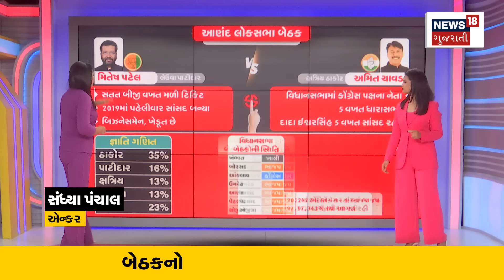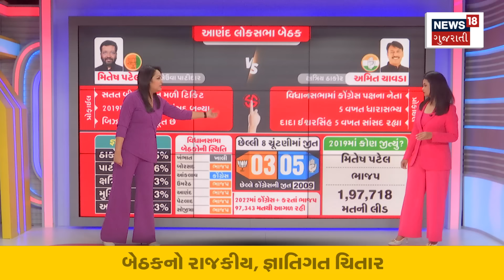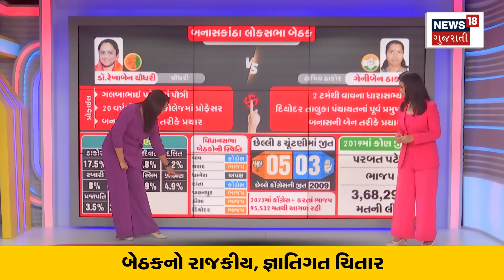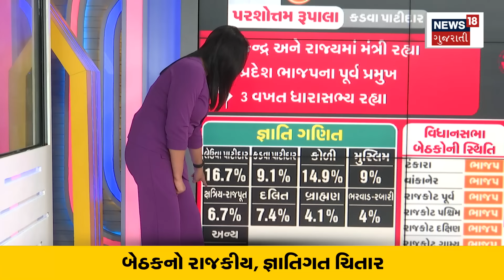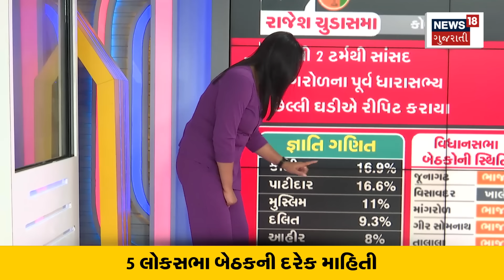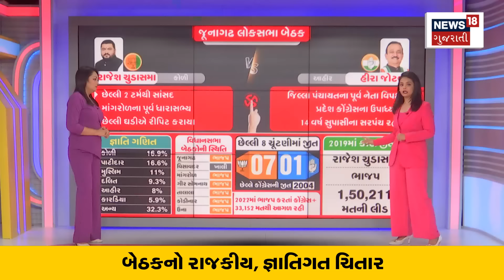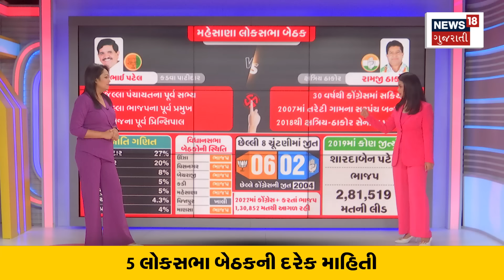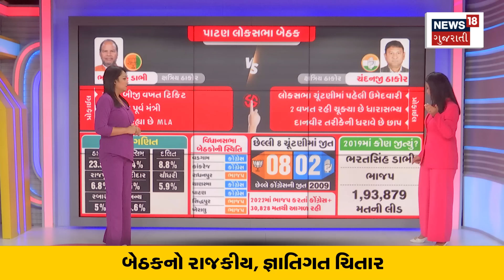Political News | 5 બેઠક જ્યાં વધી ગયા ભાજપ-કોંગ્રેસના ધબકારા | BJP | Congress | News18 | N18V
5 seats where the BJP-Congress rivalry has increased

5 બેઠક જ્યાં વધી ગયા ભાજપ-કોંગ્રેસના ધબકારા.n18v